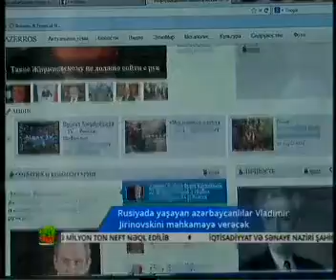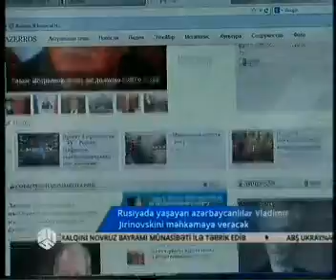Rusiyada yaşayan azərbaycanlılar Vladimir Jirinovskini məhkəməyə verəcək